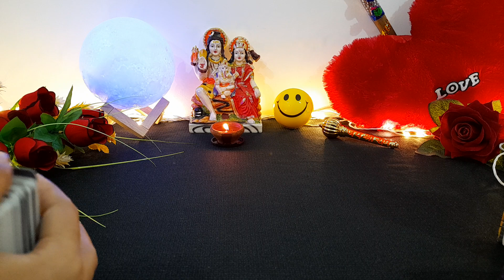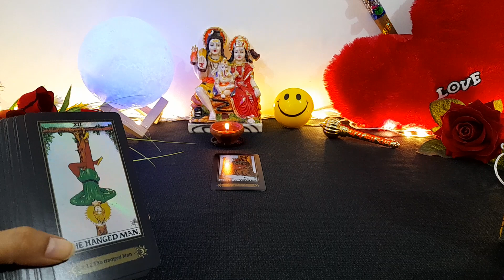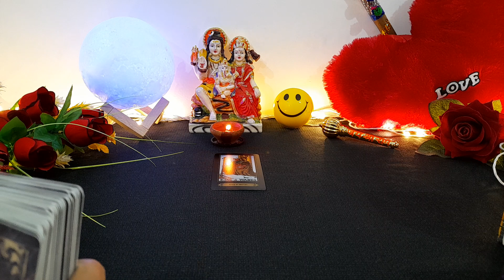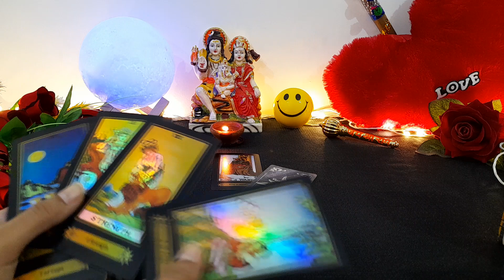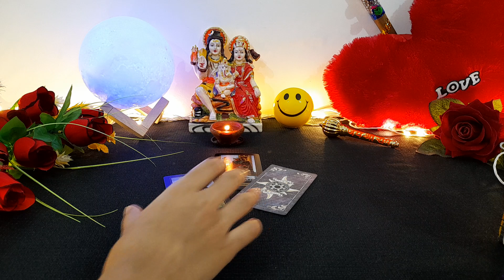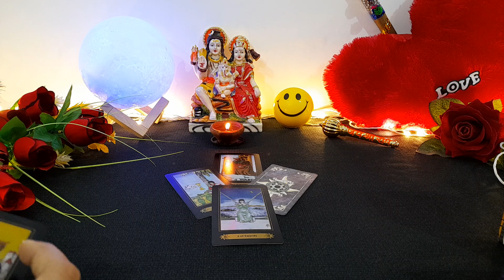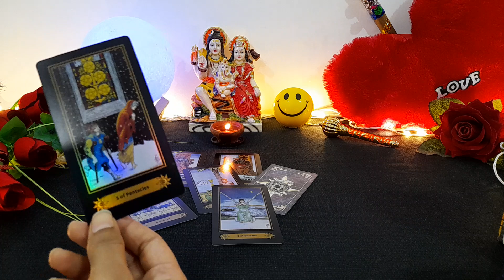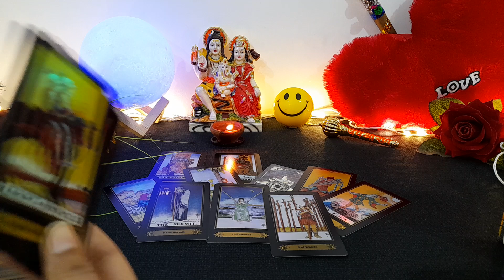WO ABHI ES WAQT KYA SOCH RAHE HAI AAPKE BAARE ME 💕 CURRENT FEELINGS NEXT ACTIONS| TAROT CARD READING